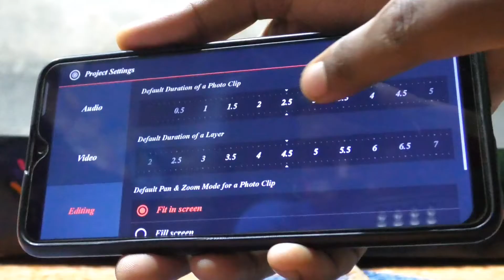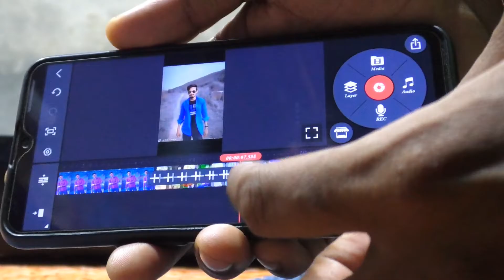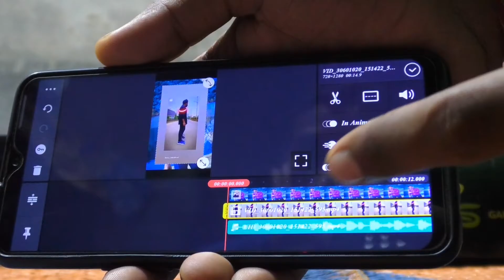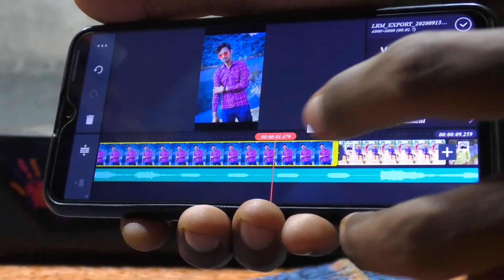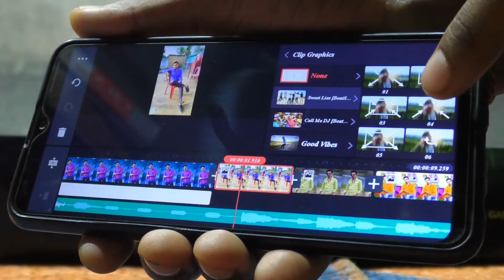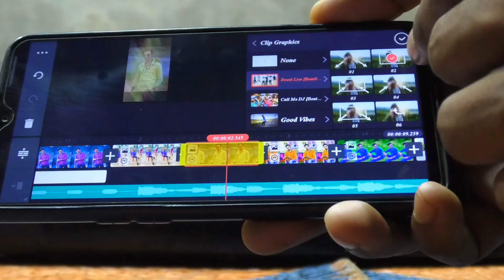Trending Status बनाने सीखें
ऐसे ही विडियो देखने के लिए अपना छोटा भाई को support जरूर कीजए।